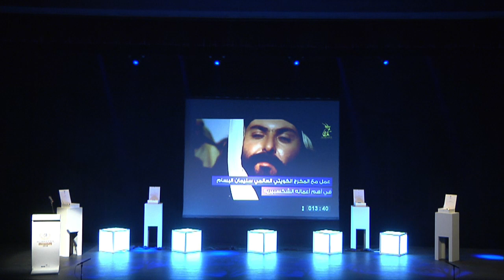Introduction at the Al Sawari Theatre Festival for Youth in Bahrain—Saturday 1 September 2018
The 12th Al Sawari International Youth Theatre Festival livestreams on the global, commons-based peer produced HowlRound TV network at howlround.tv from Saturday 1 September to Monday 10 September.

Under the patronage of HE Shaikha Mai bint Mohammed Al Khalifa, President of Bahrain Authority for Culture and Antiquities, the 12th Al Sawari International Youth Theatre Festival will take place in the period between September 1-10, 2018 at Bahrain Cultural Theatre. Supporting the event are Tamkeen as Strategic Partner, National Bank of Bahrain (NBB) as Platinum Sponsor and Batelco as Silver Sponsor.  Featuring 10 plays, the event has extended its reach this year, becoming an international platform after it was only hosting Arabic plays. This comes as part of the organisers’ keenness to enrich the theatrical movement in the Kingdom of Bahrain and open new horizons to enable youth involved in the theatrical field exchange their experiences. A selection panel composed of artists Hassan Abdulraheem, Ibrahim Khalfan and Jama’an Al Ruwaie reviewd 54 plays from all around the world, featuring various types of genres. However, only 10 were handpicked to be showcased during this year’s event.